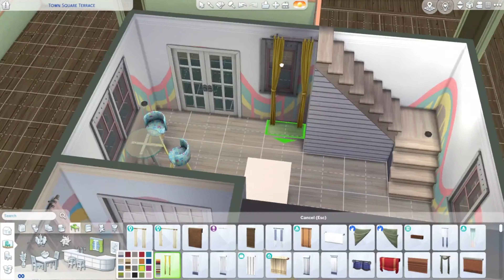Bubble Tea Shop and Home | The Sims 4 Speedbuild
🕘Timestamps:
Intro - 00:00
Speedbuild - 00:05
Review - 7:43
Outro - 8:08